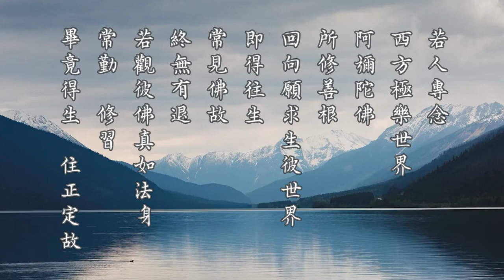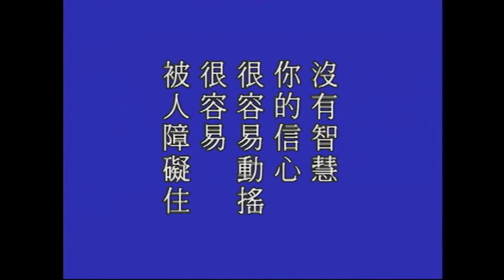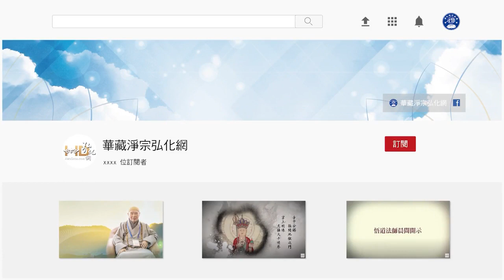金剛經的智言慧語 652 所修善根，回向願求生彼世界，即得往生